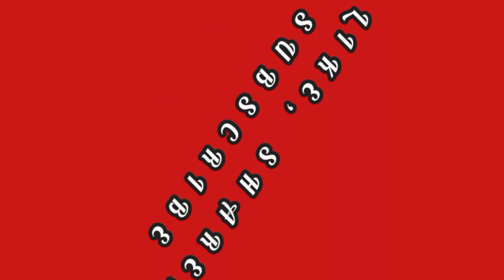ROOM TOUR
This video is about my hostel room tour, just want to keep it here for mermories, enjoy the view.